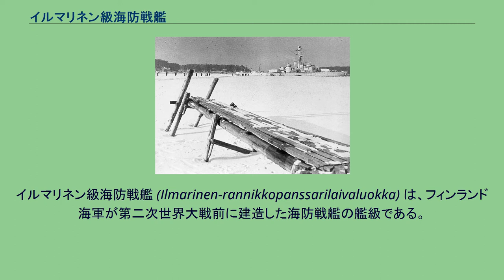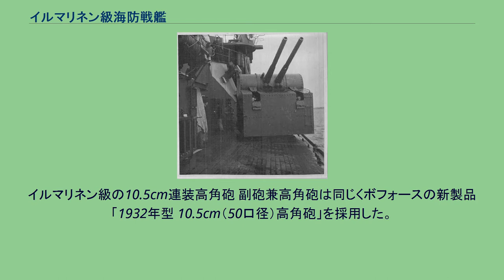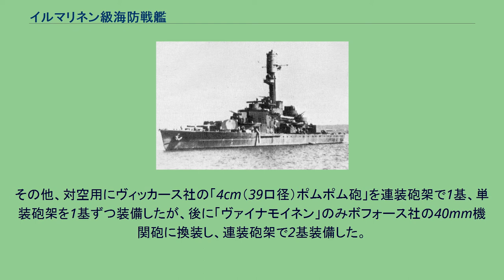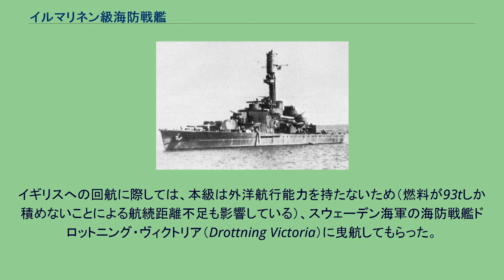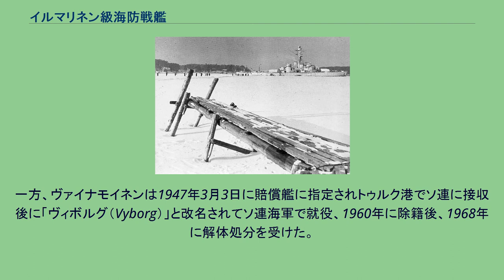イルマリネン級海防戦艦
イルマリネン級海防戦艦 (Ilmarinen-rannikkopanssarilaivaluokka) は、フィンランド海軍が第二次世界大戦前に建造した海防戦艦の艦級である。
ネームシップの艦名はフィンランド創世叙事詩『カレワラ』に登場する鍛冶の神の名前に因む。
2番艦「ヴァイナモイネン」の艦名は同神話の英雄の名に因む。
また起工、進水、就役いずれもヴァイナモイネンが先行しているため『ヴァイナモイネン級』（Väinämöinen class）とも呼ばれる事もある。
1940年時の「ヴァイナモイネン」のイメージ。
本級は冬には海面が凍結するバルト海奥部にある北欧の事情を考慮して設計段階から砕氷能力を重視した設計になっており、速力の加減や前進・後進の容易なディーゼル・エレクトリック主機の採用にもこの事が関わっている。
また、水深の浅い沿岸部での行動を前提としている為に全長に比べて船体の幅を広く取って吃水を抑えた海防戦艦特有の船体形状をしていた。
写真は氷に閉ざされたトゥルク港に停泊するイルマリネン。
本級は砕氷能力があった。
本級は波の穏やかなバルト海での行動を考えた平甲板型船体だが、艦首形状は冬季には港が氷に閉ざされるために砕氷型艦首となっていた。
前方から艦の構造を記述すると、軽くシア（甲板の反り返り）の付いた艦首甲板に新設計の「ボフォース 25.4cm（46口径）砲」を箱形の連装砲塔に収めて1基を配置。
その後部から上部構造物が始まり、副武装の「ボフォース 10.5cm（50口径）高角砲」を防盾の付いた連装砲架で1基を配置している。
その背後に司令塔を組み込んだ操舵艦橋の上には測距儀1基が載る。
船体中央部には中段に探照灯台が付いた円柱状の単脚檣1基と1本煙突が立ち、煙突を両側から挟み込むように10.5cm連装高角砲が舷側甲板上に片舷1基ずつ配置され、その後部に艦載艇が並べられ、単脚檣を基部とするクレーン1基により運用された。
煙突の背後に対空指揮装置が置かれ、その後部に10.5cm連装高角砲1基と2番主砲塔が後ろ向きに1基ずつ配置された。
小型の船体ながら武装は効率よく配置され、前後方向に最大で25.4cm砲2門と10.5cm砲6門が、左右方向に最大で25.4cm砲4門と10.5cm砲が6門指向できた。
主砲の製造過程 主砲は本級のためにボフォース社が新設計した「1929年型 25.4cm(46口径)砲」を採用した。
性能は重量225 kgの砲弾を最大仰角45度で33,140mまで届かせることが出来た。
俯仰能力は仰角45度・俯角10度で、旋回角度は船体首尾線方向を0度として左右150度の旋回角度を持つ。
イルマリネン級の10.5cm連装高角砲 副砲兼高角砲は同じくボフォースの新製品「1932年型 10.5cm（50口径）高角砲」を採用した。
この砲は16kgの砲弾を最大仰角85度で高度12,000m、対艦用として仰角45度で18,200mまで届かせられる優秀な性能を持っていた。
旋回と俯仰は電動と人力で行われ、左右方向に100度旋回でき、俯仰は仰角85度・俯角10度で発射速度は毎分15発だった。
写真では砲塔に見えるが、これは連装砲架を密閉型の装甲カバーで覆ったものである。
その他、対空用にヴィッカース社の「4cm（39口径）ポムポム砲」を連装砲架で1基、単装砲架を1基ずつ装備したが、後に「ヴァイナモイネン」のみボフォース社の40mm機関砲に換装し、連装砲架で2基装備した。
更に機関砲を補助するためマドセン社の20mm機銃を単装砲架で2基装備していたが、「ヴァイナモイネン」はこれも単装8基に増設している。
ヴァイナモイネンは1937年5月、ジョージ6世戴冠記念観艦式にフィンランド海軍の旗艦として参列した。
イギリスへの回航に際しては、本級は外洋航行能力を持たないため（燃料が93tしか積めないことによる航続距離不足も影響している）、スウェーデン海軍の海防戦艦ドロットニング・ヴィクトリア（Drottning Victoria）に曳航してもらった。
イルマリネンは1941年9月13日、サーレマー島攻略作戦（ノルトヴィント作戦）帰途の際に触雷沈没した。
生存者は132名で271名が戦死した。
一方、ヴァイナモイネンは1947年3月3日に賠償艦に指定されトゥルク港でソ連に接収後に「ヴィボルグ（Vyborg）」と改名されてソ連海軍で就役、1960年に除籍後、1968年に解体処分を受けた。
クライト...